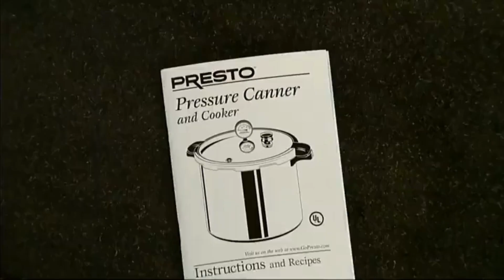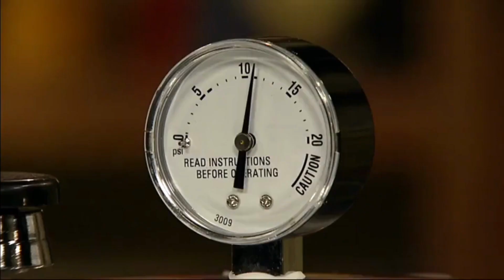Helpful Kitchen Appliances | Easy Cooking Gadgets